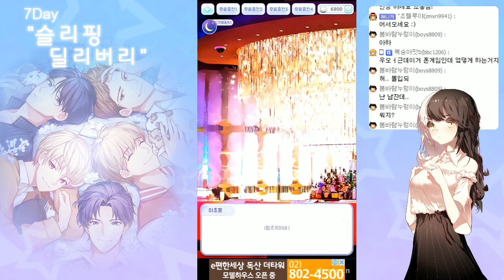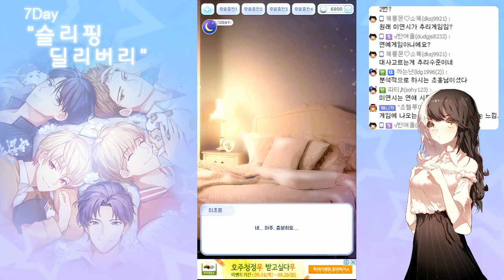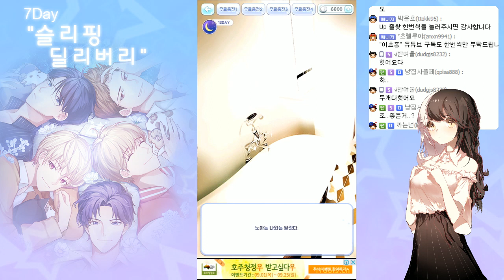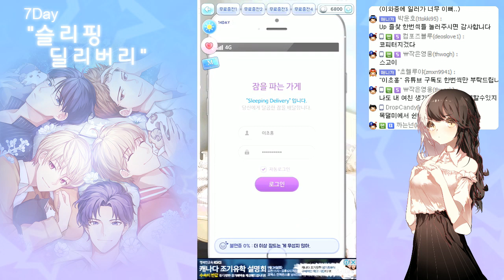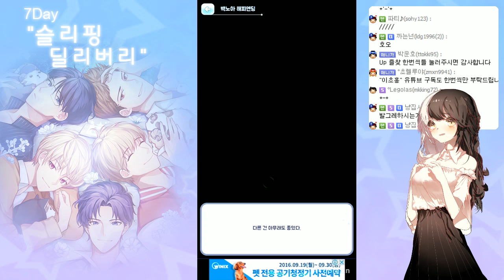[모바일게임] 이초홍의 여성향 미연시 슬리핑 딜리버리 백노아루트 해피엔딩 공략 #.2(완)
사장님..

7Day 의 신작 슬리핑 딜리버리 입니다! 네번째 백노아 루트 ^0^

여자 목소리 - 이초홍